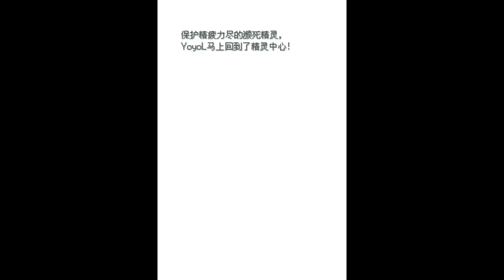#8 非洲人的悲歌 中壞蛋BUG? 強制雙打 寵物小精靈絕對魂銀TheEnd(重玩) 「Yoyo L」